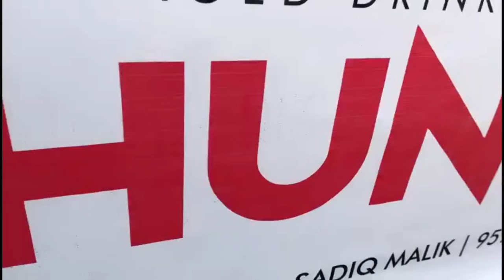SAHIL khan new factory in U.p |Balrampur Lucknow| Youth icon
. Fitness & Youth icon of india

Credits/curtusy-sahil khan instagram